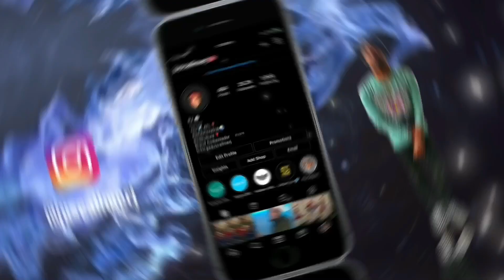HOW TO GAIN INSTAGRAM FOLLOWERS & YOUTUBE SUBSCRIBERS + NEW INTRO.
Thank you guys for watching I hope this was helpful to everybody's understanding.